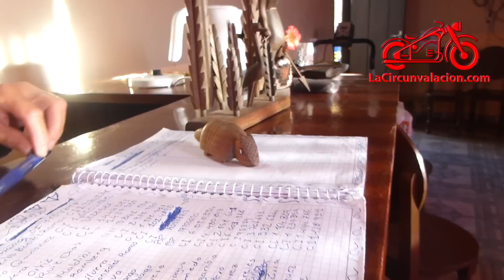La vida en el Chaco. La Picada 500. Episodio (6/8) La vuelta al mundo en moto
Lo que ves en los vídeos es la filmación exhaustiva, día a día, de la forma en la que nos aproximamos a una travesía que puede resultar difícil de transitar. Aprovisionarte, e intentar recabar toda la información de lugareños y transportistas, son algunas de las labores que han de realizarse cuando te acercas a una travesía compleja. En el motociclismo de aventura, paradójicamente, cuando más te aproximas a un tramo poco transitado, es cuando más carga has de llevar. Contemplar la posibilidad de tener que hacer noche en ella, o enfrentarse a algún contratiempo, puede transformarse en una mera anécdota si llevas lo necesario para poder afrontarlo.

La información sobre el estado de la ruta va siendo más nítida cuanto más se aproxima el comienzo. Recopilar las noticias de la gente de la zona y de quienes la transitan a diario es la información más fiable a las puertas de la travesía. Por eso, uno de los inconvenientes de la navegación electrónica es el perderse este tipo de información, que resulta aliada imprescindible para evaluar las posibilidades de éxito.

Sigue en pie el espíritu educativo de las misiones europeas de la segunda mitad del siglo XVI, que aún hoy en día imparten las bases del conocimiento a quienes habitan las zonas más aisladas del Chaco Paraguayo. Nuestras felicitaciones por ello. Pero no es el mismo paisaje el que contemplan nuestros ojos que el que divisaron los Jesuitas en aquellas primeras misiones. La deforestación del Chaco, en favor de la ganadería, se hace visible en la carbonera, que transforma la selva paraguaya en un valioso material de exportación.

Musica
Between The Cradle And - The Grave
The Dada Weatherman - Lost To Me
Raquel - I Could Be